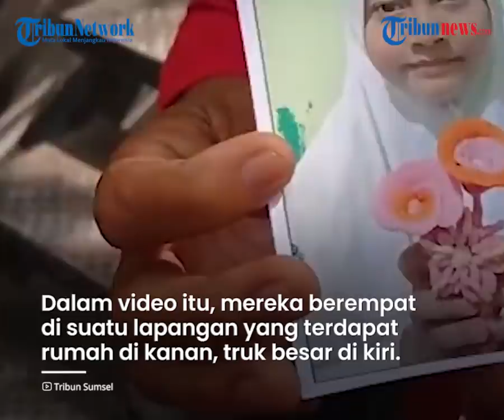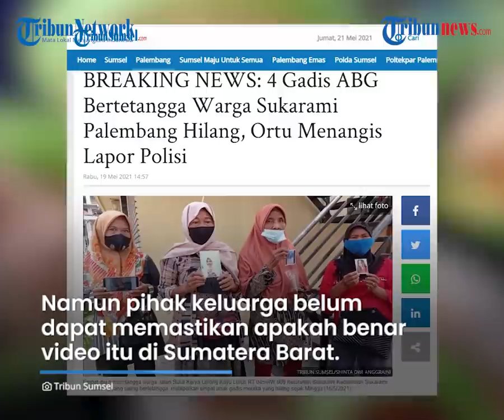Ibu Menangis Tersedu-sedu Laporkan Anaknya Hilang, 4 ABG yang Dicari Malah Unggah Video Joget Bareng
TRIBUN-VIDEO.COM - Empat gadis asal Palembang yang dilaporkan hilang oleh ibu mereka sejak Minggu (16/5/2021) dikabarkan malah muncul di Facebook dengan mengunggah video kebersamaan mereka.

Satu diantaranya memeperlihatkan saat keempat gadis itu berjoget bersama.